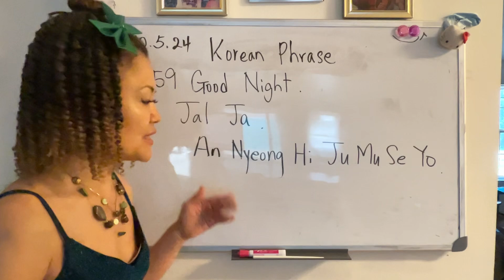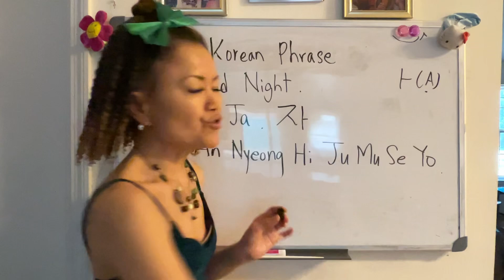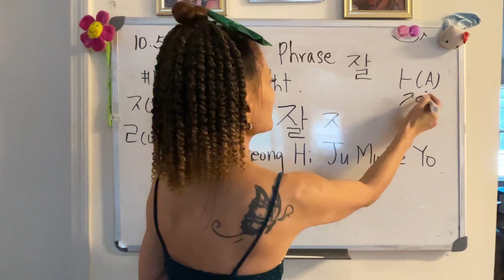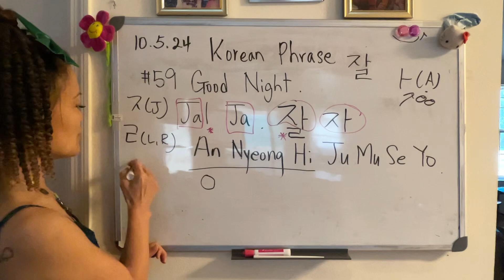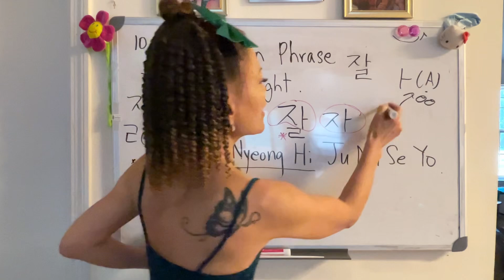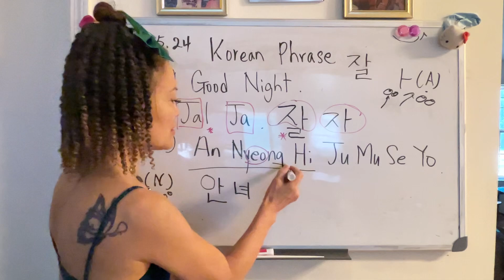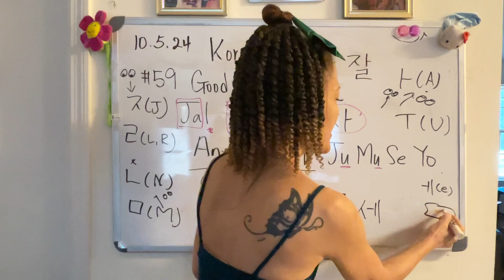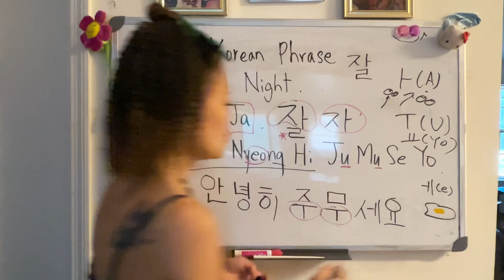(Korean phrase 59)​⁠@SonyYu “Good night” in Korean